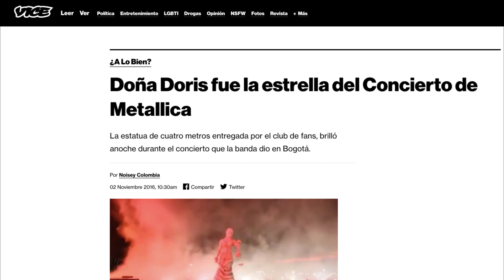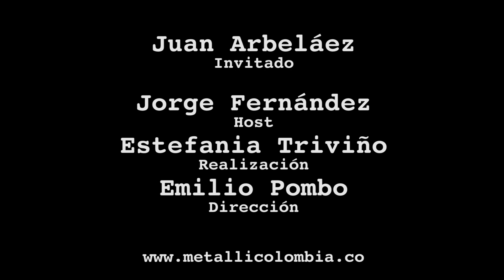Lo que no sabes sobre Metallica en Colombia : Juan Arbeláez Parte 02 / 02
¿Por qué no se aumenta el número de asistentes? ¿Cuánto se gana Metallica al venir a Colombia? ¿Qué motivo a la organización a ayudar al Club de Fans con las sorpresas los 3 últimos conciertos? ¿Qué características técnicas tiene un concierto de Metallica?

PARTE 02 del primer programa METALLICOLOMBIA ENTREVISTA

Metallicolombia Entrevista: Juan Arbeláez - Promotor de los últimos 3 conciertos de Metallica en Colombia.

Host: Jorge Fernández
Realización: Estefanía Triviño
Dirección: Emilio Pombo